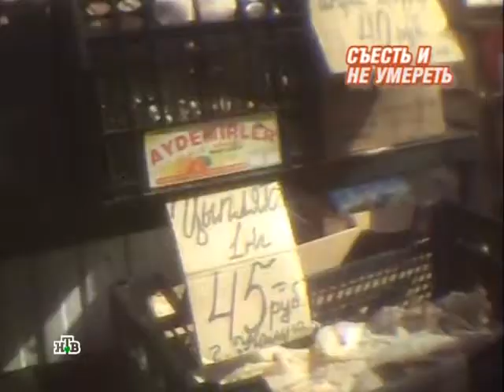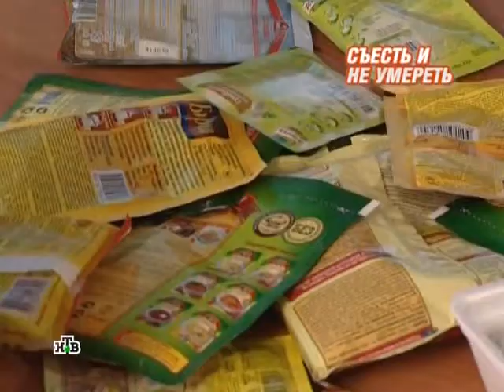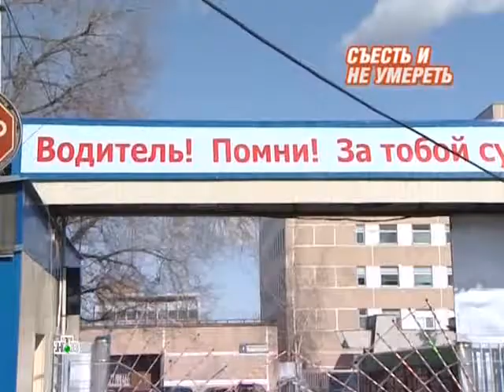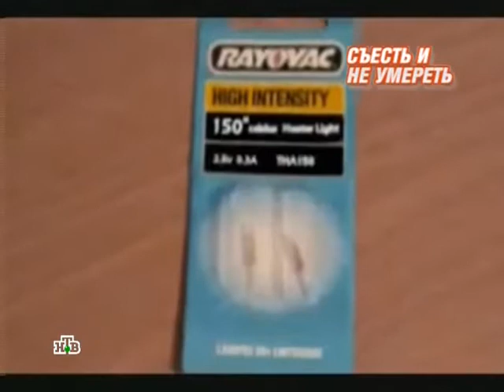Выход есть! Съесть и не умереть